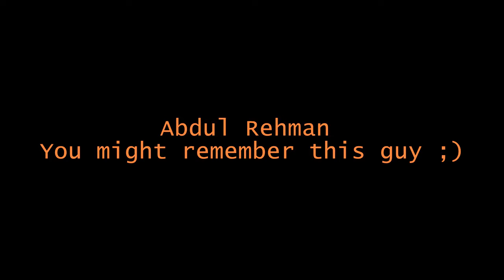MOVIE Ka SCEN Vlog#17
Mohsin 1520
muhammad_taha_iqbal
mt.bussiness